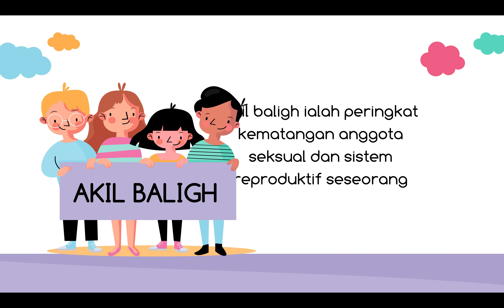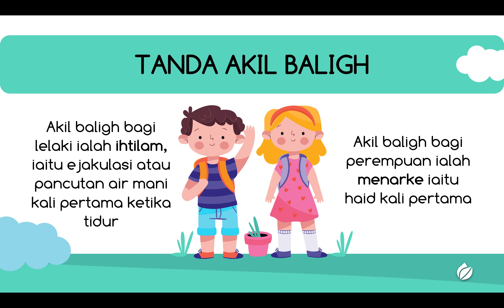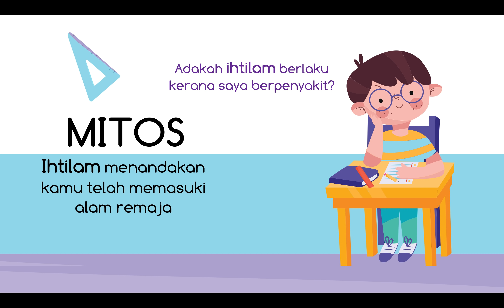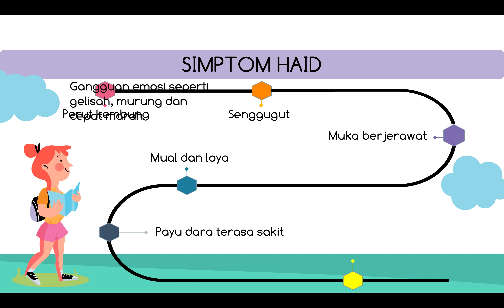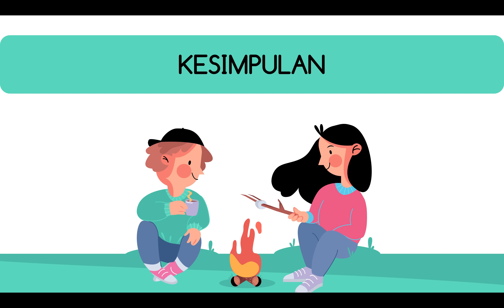PENDIDIKAN KESIHATAN TAHUN 4 | AKIL BALIGH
UNIT 11 : SAYANGI DIRI
SUBTOPIK : ZAMAN REMAJA

Semoga bermanfaat.